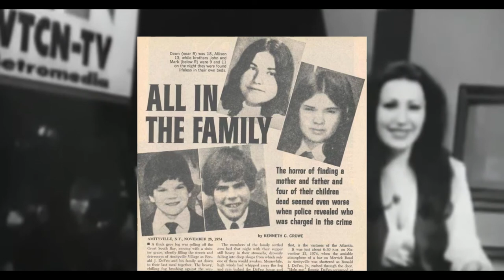The Terrifying Backstory Behind The Ghost Picture at Amityville House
Who was this boy ghost that was caught at The Amityville House?

We looked into the ghost boy that was captured by an infrared camera at The Amityville House. Here we look into who this boy was, using the history of The Amityville House to give us an explanation.

Until next time horror lovers, Peace!